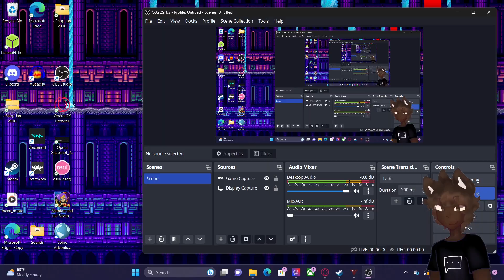Lazy upload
I have a PNGtuber setup for streams now lol, thanks @forg0ttenmemory

YouTube: You already found it!
Nintendo Switch friend code: New friend code soon!